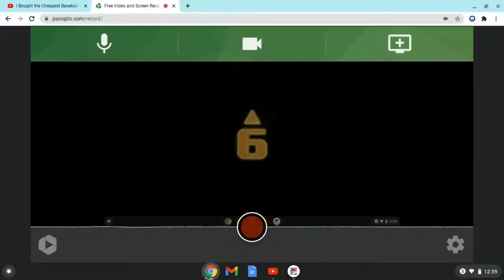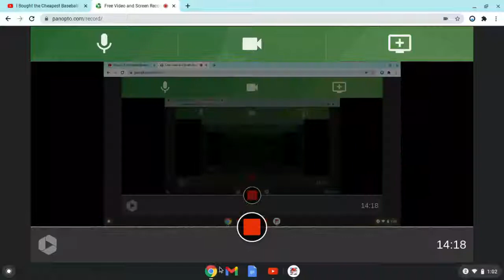Baseball 9 series. Episode 15 part 1.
My name is Quinn and my youtube channel is called Bob-omb Gaming Pro after the Mario character bob-omb. I play Mario Bros and Mario Kart on my wii so I like the Mario characters. The games I will be playing are Baseball 9, Among Us, and Baseball Star. I might also play other computer games (check my channels discussion).